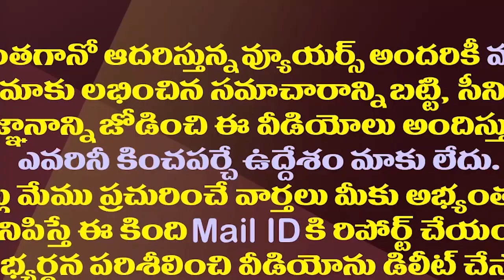ఊహించిందే జరిగింది..లోకేష్ కు కొత్త ప్రత్యర్థి| Ganji Chiranjeevi May Contest Against Nara Lokesh